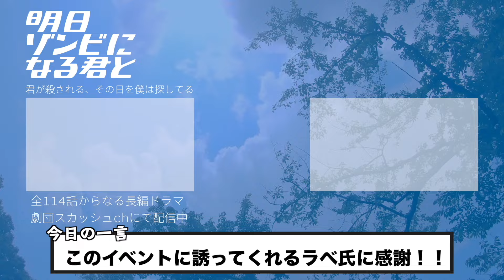シークレットセールに行ってきた！！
8月に行われたコント公演
「青すぎる空と入道雲で頭がサマーズキュン」公演映像 購入はこちらから↓